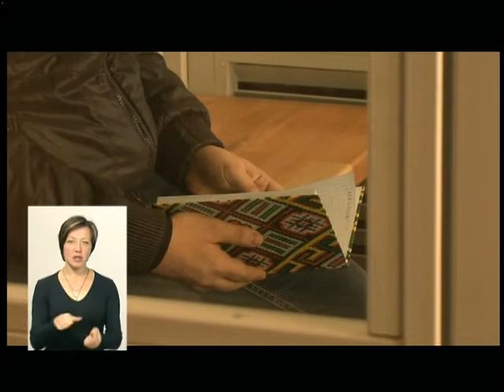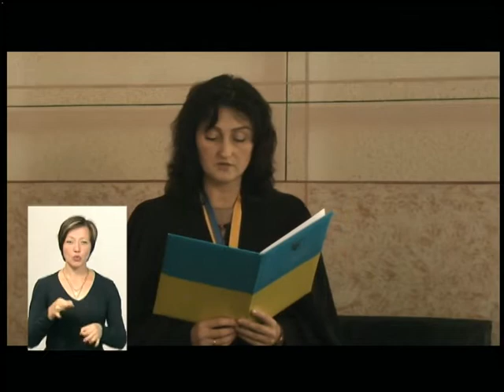26.09.2018. Новини. 19:00